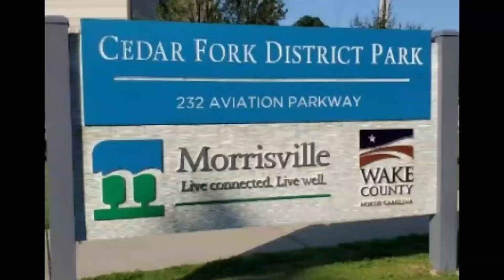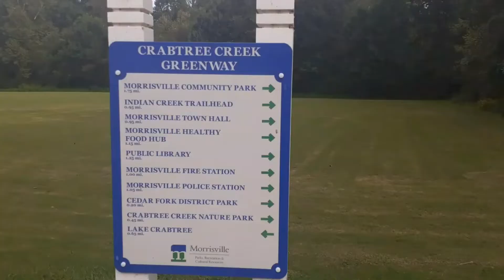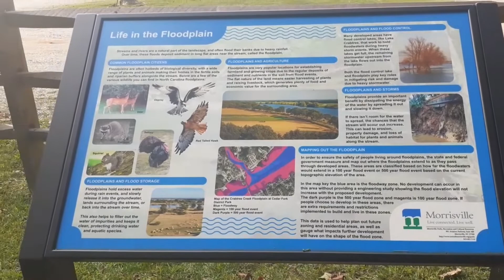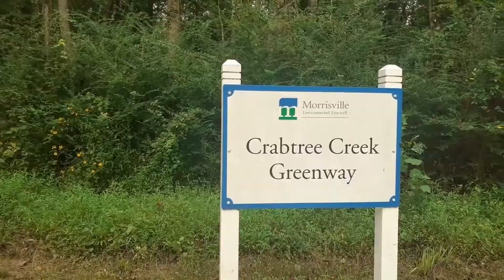lap of nature || ఇది అడవి లాంటి పార్క్ అన్నమాట.... చూసేద్దామా అసలు ఏంటో అది.....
I showed the walking trail in the cedar fork district park. || park in usa || walking trails || lap of nature